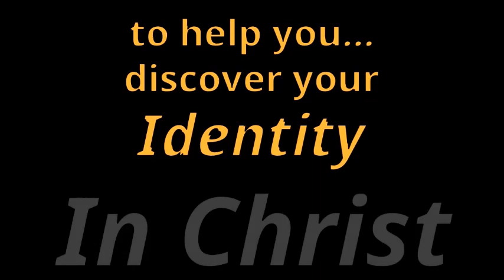"Giving Faith a Voice #1" Pastor Gary Cortese, Beacon Hill Byron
Wednesday, July 21, 2021 - Without faith, it's impossible to please God (Heb. 11:6), but there are Christians worldwide that don't understand the operation of faith.  Our assignment is to build faith for life--your best life, the one God created for you.  That faith is something we need to hold tightly (Heb. 10:23).  That faith works the same way in every area of your life.  It's the same word of faith--in your mouth and in your heart (Rom. 10:8).